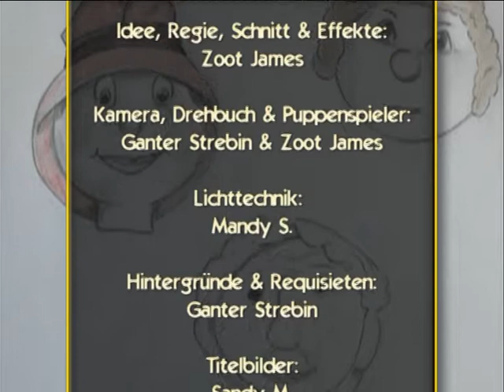Keduma -Keduma-Minis -Oma Inge -Nächtliche Ruhestörung (Staffel 1, Folge 8)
In der heutigen Folge geht es um Enkel Klaus, der viel zu spät Nachhause kommt.